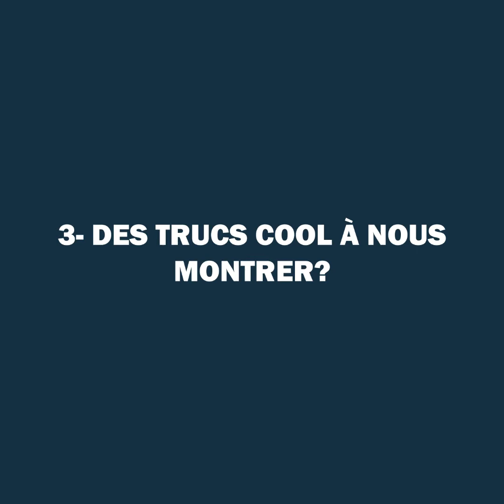Canapé Confiné : Invité Deborah Niamkey (Episode 11)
Nous recevons Deborah Niamkey, la Barmaid la plus Hype de la ville pour le nouvel Épisode du Canapé Confiné.